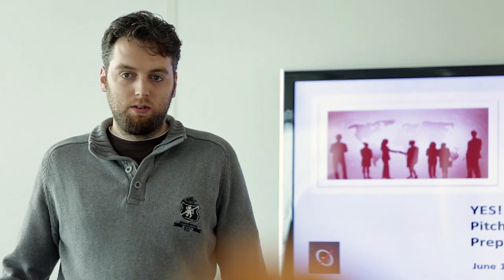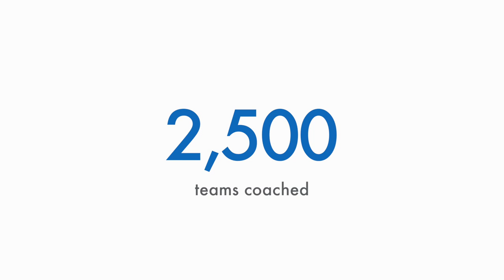Beth Susanne | International Pitch Coach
Since relocating from Silicon Valley to Europe in 2012, I have coached more than 2,500 tech startups. After attending my 2-day Pitch Intensives, my clients have raised an average of €4million, with an aggregate of €10 billion in funding.

I've worked with companies from over 60 countries worldwide in Digital, AI, IoT, Cleantech, Biotech, Medtech, Agtech, Fintech, e-commerce, and more. My clients include: Singularity University, Microsoft, Barclays, BMW, Disney, Philips, TNW, Oxford, Yale Quantum Institute, and others.

You only have 10 to 30 seconds for an investor to decide if it’s worth listening to you, or not. I coach companies on what to say, what not to say, and how to say it — to investors, clients, and partners — so you get the results you desire and deserve quickly.

The need to deliver a compelling message reaches beyond the startup community. Whether you’re moving an internal project forward or selling to your biggest client, I will ensure your value proposition resonates with your stakeholders.

I identify each of my client’s unique strengths, find what's blocking their communication, and fine-tune their message, so it works across geographic and corporate cultures.

I work with startups, accelerators, incubators, university entrepreneur programs, corporate innovators, government organisations raising EU funding, and scientists raising funding for research.

My services include:

• Pitch Coaching Intensives, tailored to meet your needs
• Keynote Speaking & Speaker Training
• Executive Coaching & Strategic Planning
• New Online Academy “Bethodology” launching in 2019

Learn the 5 secrets to a winning pitch for FREE